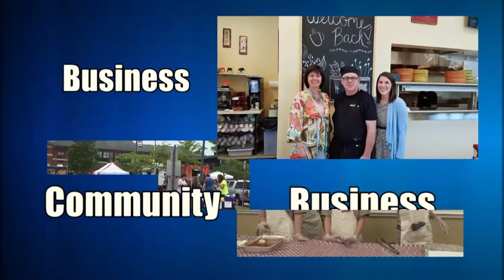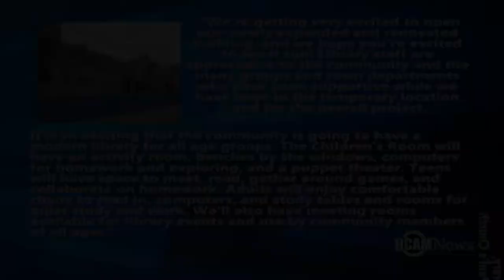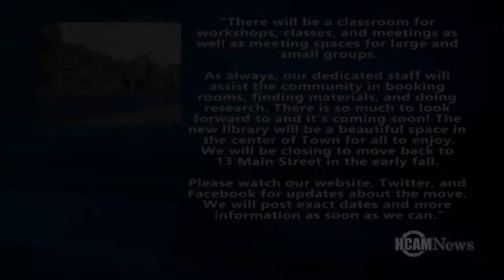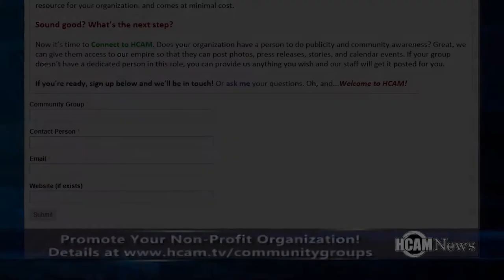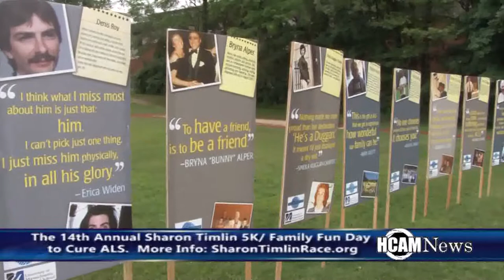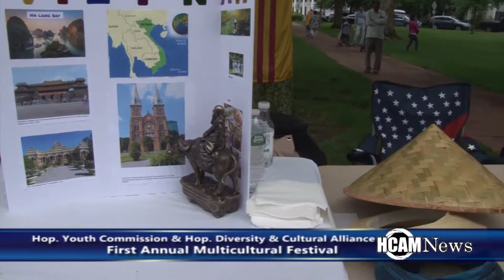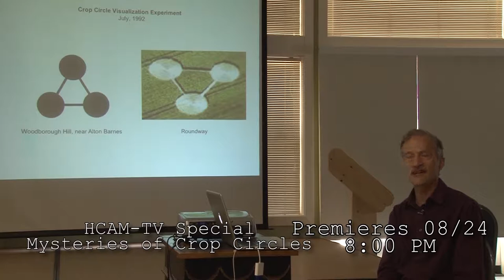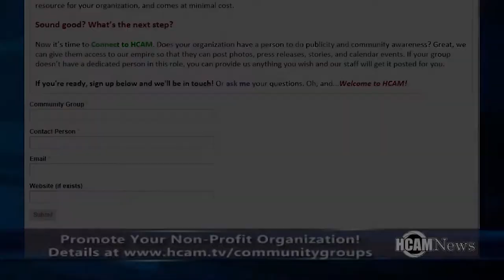HCAM News 8-18-2017